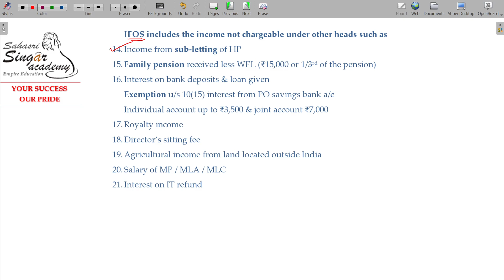AY 23-24 Income Tax - 5.5.3 Income From Other Sources - 2 [Section 56(2)]